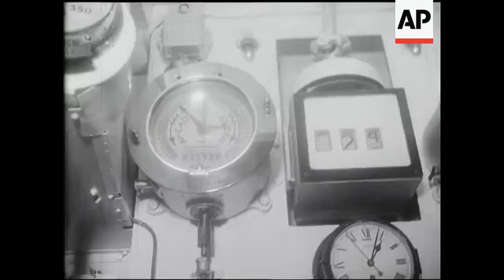FILM NEWS - Schoolboy's Own Exhibition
(7 Jan 1952) A queue of schoolboys? It could only be for their Exhibition in Westminster.